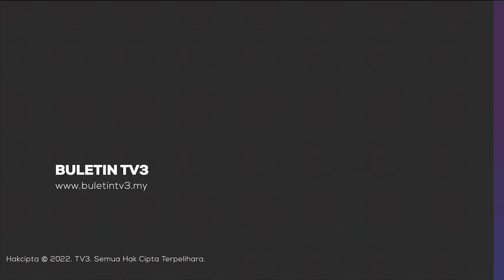JATUH TALI AIR | Kanak-kanak 3 Tahun Hilang Dikhuatiri Lemas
Seorang kanak-kanak lelaki berusia 3 tahun 9 bulan dilaporkan hilang dan dikhuatiri lemas selepas terjatuh ke dalam tali air.